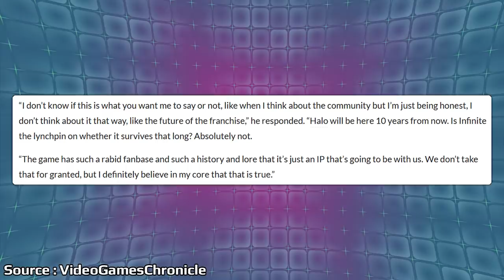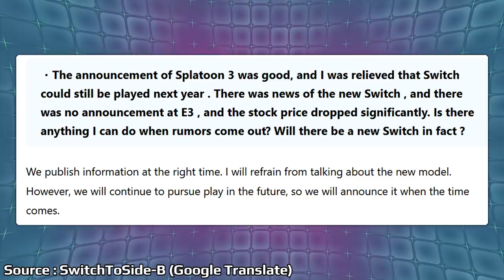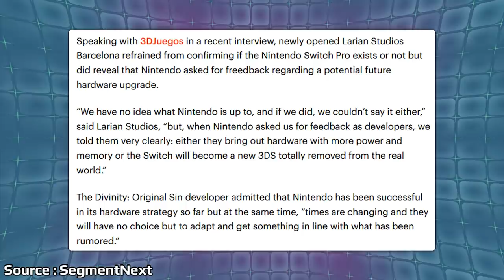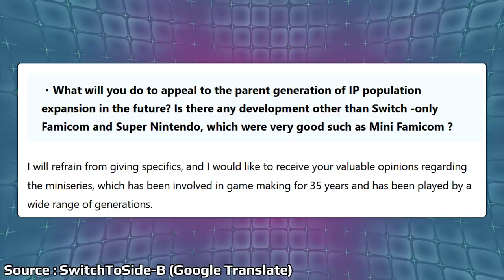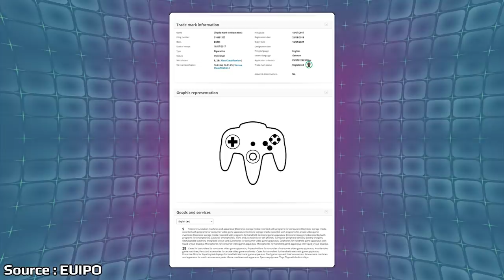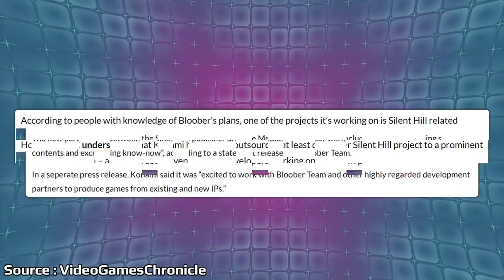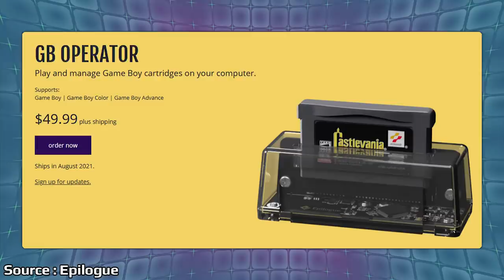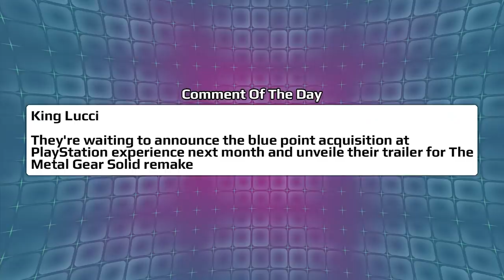Nintendo Responds To Switch Pro Reports And A Big Games Partnership Announced | News Wave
The other day Nintendo had their annual share holders meeting where several questions were asked relating to the Switch Revision as well as the classic systems. Konami and Bloober Team announced a big partnership that could be set to create a new game in the Silent Hill series.

00:00 - Start

00:51 - PS Plus For July

2:04 - Phil Spencer Talks About Halo Infinite

3:36 - Persona 4 Golden Steam Sales

4:36 - Nintendo's President Talks About The Switch Revision

8:25 - Nintendo's President Talks About SNES/NES Classic Systems

11:33 - Bloober Team And Konami Announce Partnership

15:13 - New Gameboy Accessory For PC

17:32 - Poll

18:20 - Comment Of The Day